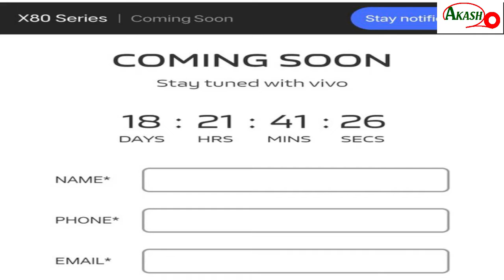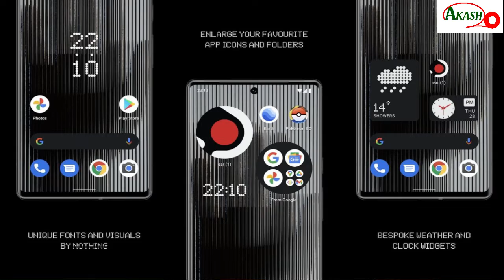Realme GT Neo 3 অবশেষে এলো 🥳 OnePlus Nord 3 রহস্য ⚡Nothing Launcher নতুন রূপে ⚡ আরও অনেক কিছু!!!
আমি ভিডিওতে তোমাদেরকে কিছু Tech News শেয়ার করেছি এবং ইনফরমেশনের টেকনিউজ এটা তোমাদের খুব কাজে লাগবে তোমরা দেখো যদি ভিডিওটা ভালো লাগে তাহলে অবশ্যই লাইক কমেন্ট এবং শেয়ার করবেন সাবস্ক্রাইব না করে যাবেন অবশ্যই সাবস্ক্রাইব করবেন।🙏

I have shared some tech news with you in the video and information technology news, it will be very useful for you.